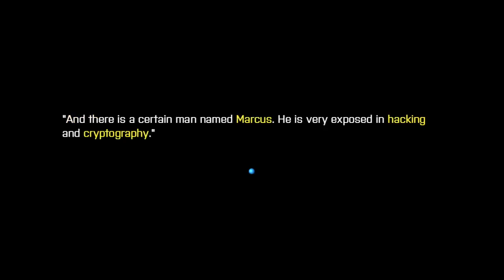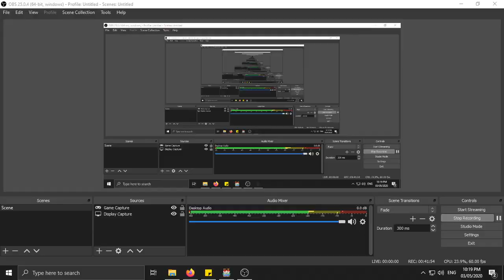Hats of Calyptra - Chapter 1 Walkthrough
For evaluation purposes only! We increase the game speed and skill damage to show how the modules work in the game.

1. Gameplay Module: It handles the storyline of the game. The game is composed of five chapters and each chapter will have different quests that the user must accomplish. This module features a quest journal wherein; the user can track all of the ongoing and accomplished quests. This module also features a world map and proximity compass. The world map enables the user to transfer in different locations in the game. The proximity compass helps the user locate quest objectives, points of interest, and NPCs.
 Once the user defeats an enemy, it will drop game items such as potions, equipment and, quest items. The user can also obtain orbs and experience points. Orbs can be used to buy game items in the shop. Once the user’s selected character levels up, the character’s attributes will increase automatically and it will unlock a set of skills that can be used during battle.
 There will be three sub-modules that the game module has which is the new game, load game, and settings module.
 First, in the new game module, the player must select from the main characters that will be provided in the game and eventually, it will proceed to the first chapter of the game. Next, the load game module manages the saving and loading of the user’s game. Then, the settings module provides options for the user to customize the game such as control, audio, and visual configurations. This module provides instructions and descriptions for the user to familiarize themselves on how to use the game.

2. Player Statistics Module: It displays all of the necessary information that the user wants to see in the game including the user’s character attributes, battle statistics, and tracking of game progress. This module also features attribute allocation. When the user’s selected character levels up, it will receive attribute points that can be allocated to the character’s attributes. In this way, the game enables the user to customize his/her selected character’s attributes depending on the number of attribute points received.

3. Item management module. This module contains all of the game items including potions, equipment, and quest items. In this module, the user can buy items and provides an inventory that enables the player to store and discard items obtained in the game.

4. Artificial Intelligence Module: It contains the artificial intelligence of the enemies and other characters in the game. This module uses a pathfinding technique. When the enemy spot the user’s character, the enemy will determine the fastest path to reach the character. If the character has gone to the line of sight of the enemy, it will go back to its original location. This module also includes the enemy’s artificial intelligence during battle. In this way, enemies will not have static attack combinations to make the battle more engaging.

5.User Learning Module: It is divided into two (2) parts the omnidex and the virus dictionary. Once the user defeats a new enemy, it will store to omnidex providing the information of the enemy and the corresponding computer virus it represents. Virus dictionary provides the general description, termination, preventive measures to a particular computer virus.